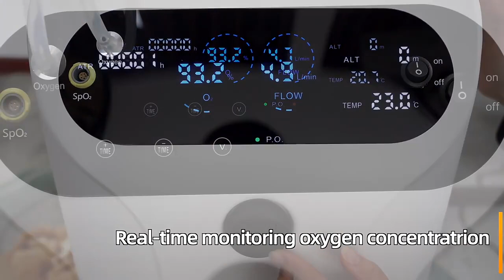Longfian medical 5L oxygen concentrator.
Intelligent voice broadcasting,Real-time monitoring oxygen concentratrion,New fashion design, simply operation,Remote control, switch at will.